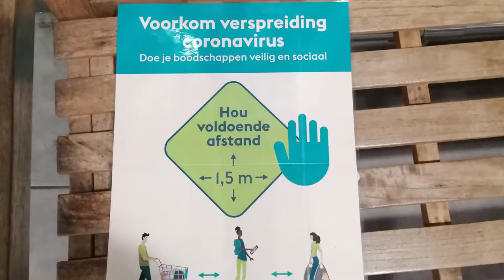Як карають за порушення протиепідемічних заходів у Нідерландах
Тільки після запровадження штрафів у парках та на пляжах поменшало людей

Каналами Нідерландів з Іриною Драбок, випуск #9

У Нідерландах посилили відповідальність за порушення карантину. Усім, хто не дотримуватиметься правил, світить штраф – 400 євро. Пляжі та парки взялися патрулювати правоохоронці, адже через хорошу весняну погоду там час від часу багато людей, які наражають на небезпеку себе та інших, бо не дотримуються дистанції 1,5 метра.